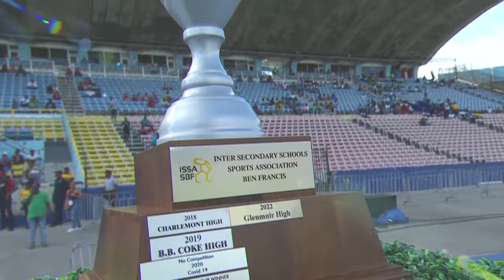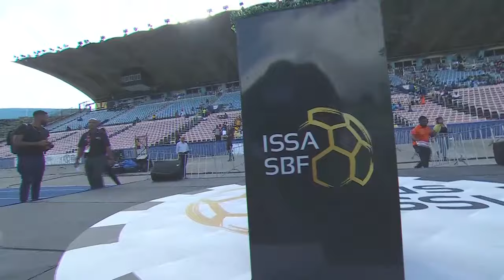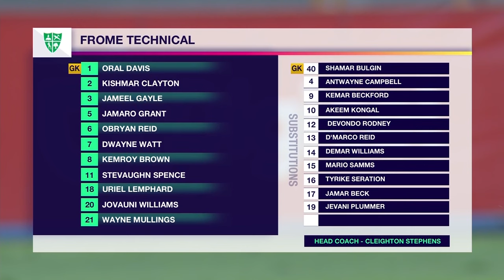FULL MATCH: McGrath High vs Frome Technical High | 2023 Ben Francis Cup Final | SportsMax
SportsMax presents the ISSA Schoolboy Football Ben Francis Cup Final between McGrath High and Frome Technical High.